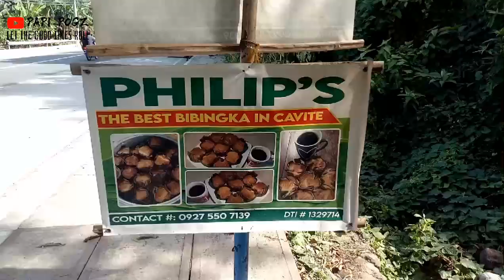PHILIP'S BEST BIBINGKA IN CAVITE